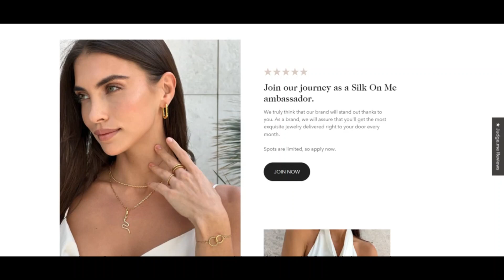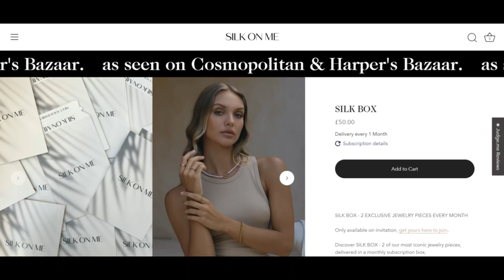Silkonme reviews [ With Proof Scam or Legit ? Silkonme ! Silkonme Com Reviews ! Silkonme.Com Reviews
The Internet site could be a fraud as we determined a variety of detrimental indicators for silkonme.com.

We automatically reviewed silkonme.com by examining forty different awareness phase these has The placement about the server, scores supplied on other websites, malware tales, the supply code finding utilized and also a good deal far more. Scamadviser can take advantage of All this facts to determine a belief rating.